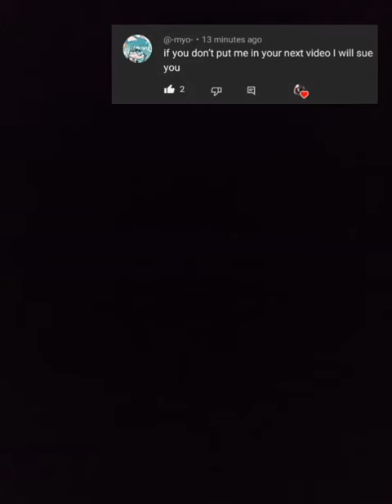Memes I Found On The Internet (part 27)